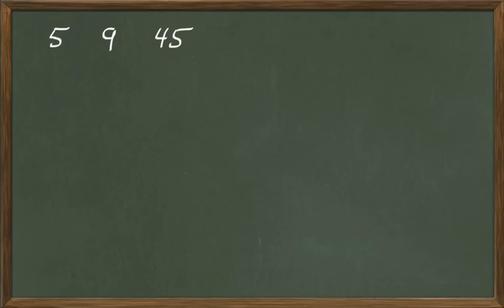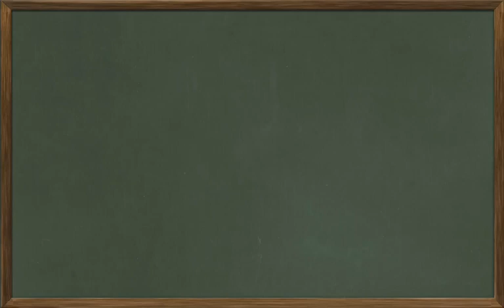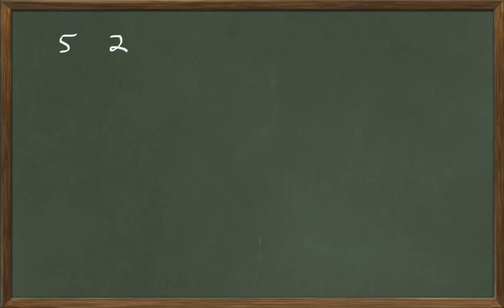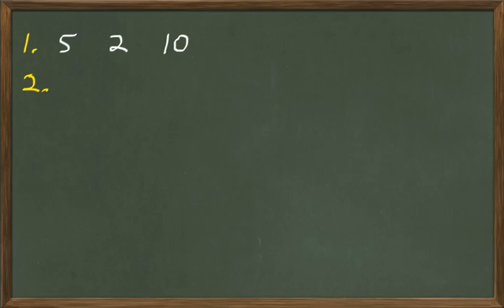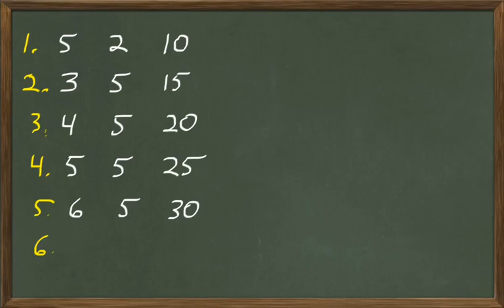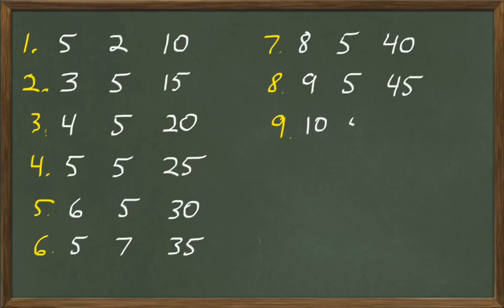Ray's Primary Arithmetic Lesson 43 - Multiplication 5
Brand new lesson! This is a re-do of the Lesson 43 video that I did two years ago.  During the time away, I completed FOUR YEARS of online math courses (grades 1-4) based 100% on Ray's New Arithmetic, that are ready for public consumption.

To find out more and to order the Grade 2 course that this multiplication lesson is part of, please go

UPDATE: My Mathematics 2 course is now available as a STAND-ALONE course on a new learning platform (Thinkific).